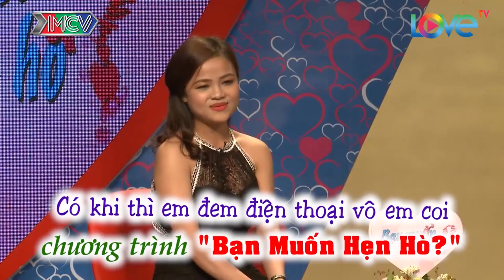Phát sốt với nàng hotgirl tìm người yêu bụng bự, đào to, đầu hói Văn Phúc Kỳ Duyên BMHH 302